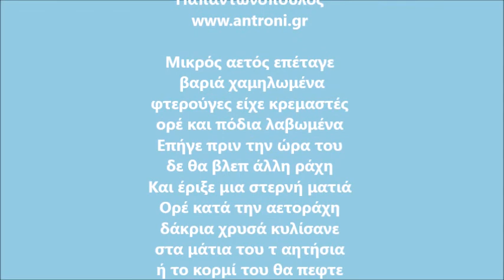Μικρός αετός επέταγε…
Ερμηνεύει ο Νικολακόπουλος Παναγιώτης, από τα Μυρώνια  Ηλείας.
Α' εκδήλωση για τη διάσωση των δημοτικών μας τραγουδιών στην Αμαλιάδα 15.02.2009.
Οργάνωση, βίντεο: Ηλίας Τουτούνης & Κώστας Παπαντωνόπουλος

 βαριά χαμηλωμένα
φτερούγες είχε κρεμαστές
ορέ και πόδια λαβωμένα
Επήγε πριν την ώρα του
δε θα βλεπ άλλη ράχη
Και έριξε μια στερνή ματιά
Ορέ κατά την αετοράχη
δάκρια χρυσά κυλίσανε
στα μάτια του τ αητήσια
ή το κορμί του θα πεφτε
σε χώματα καμπήσια.